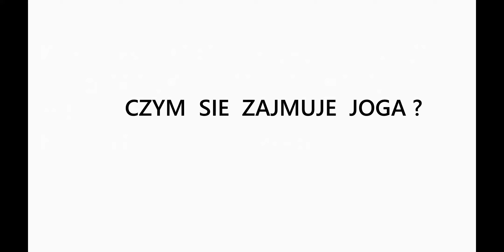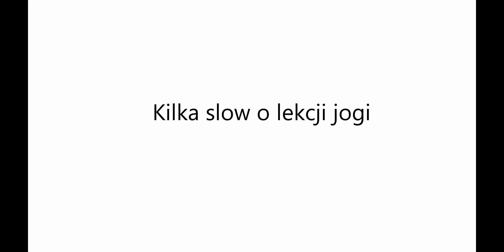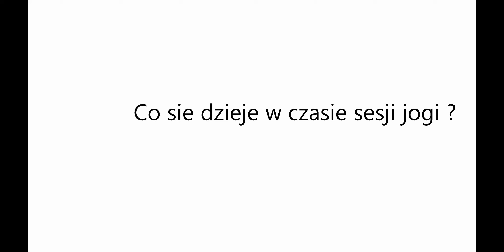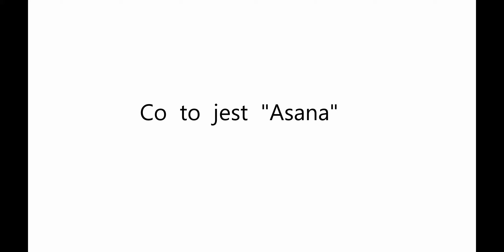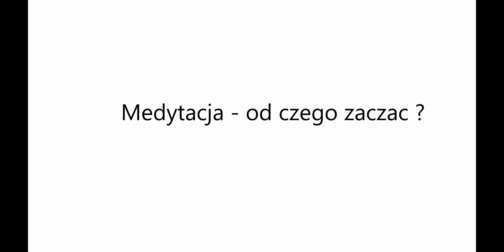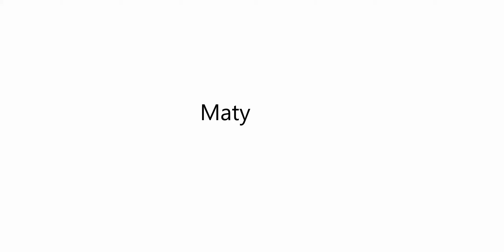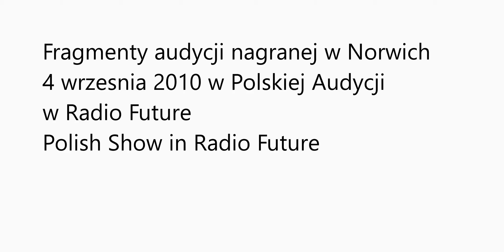Wywiad z Anya o Jodze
Fragmenty wywiadu z Anya o Jodze .

Wywiad zostal przeprowadzony 4 wrzesnia 2010 w Norwich dla Polskiej Audycji w Radio Future - Polish Show in Radio Future 4th September 2010

Anya Yoga - Yoga with Anya Konefal